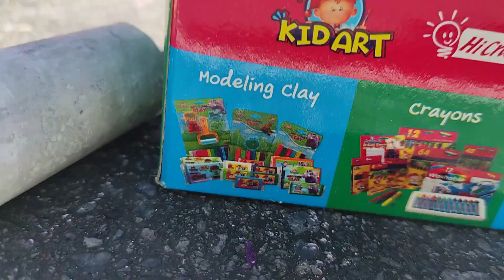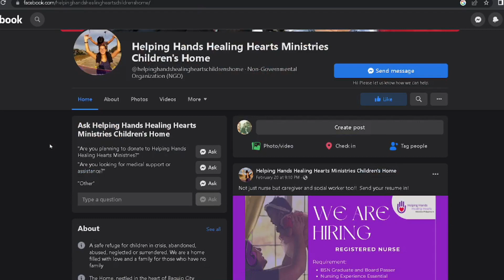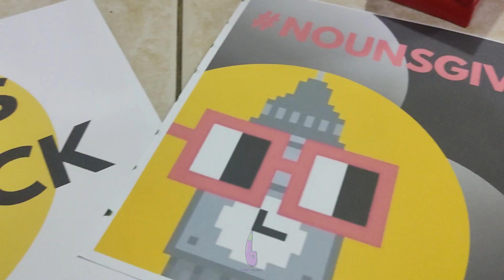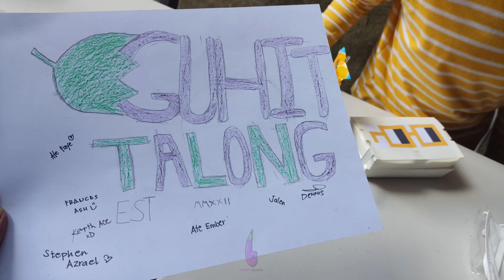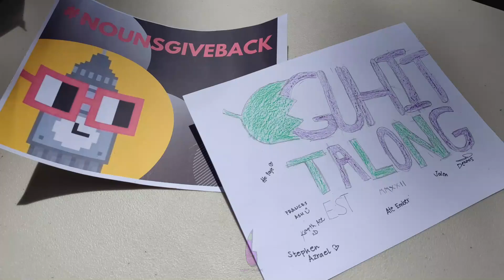Nouns Giveback | Art Session & Feeding Program by Guhit Talong Squad 💜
A heartwarming act of kindness from Guhit Talong Squad 😇 The greatest reward we can get for giving our love, time and effort to children is to see them safe and happy in their community. 🙏

"Alone, we can do so little. Together we can do so much." -H. Keller

📌 Helping Hands Healing Hearts Ministries Baguio City